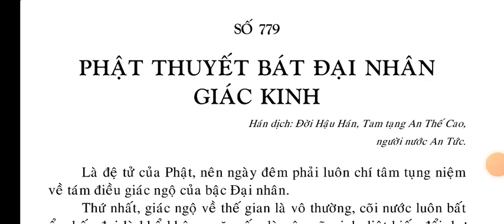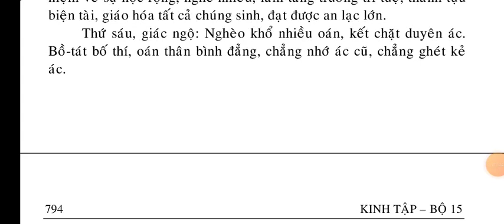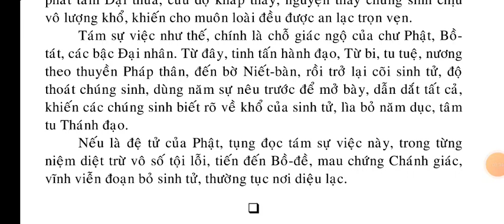Phật Thuyết Bát Đại Nhân Giác Kinh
Kinh Phật Thuyết Bát Đại Nhân Giác Kinh